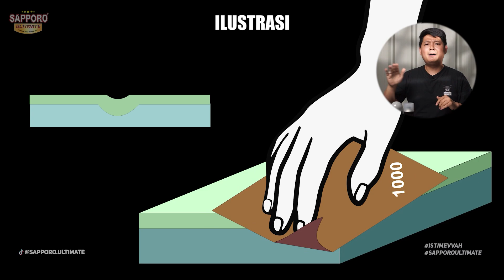PEMBUKTIAN❗❗ KEKUATAN PRIMER EPOXY 2K22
Hallo Sahabat Sapporo...

Pada video kali ini Mimin mau melakukan komparasi terhadap kualitas dan kekuatan 2K22 Ep Primer Surfacer dengan Epoxy 2K Brand B.

Mimin mau share berdasarkan pengalaman mimin ada 5 hal yang membedakan 2K22 Ep Primer Surfacer dengan Epoxy 2K Brand B :
1. Tekstur permukaan 2K22 sangat halus
2. 2K22 cepat kering
3. Pipa aktivasi hardener
4. Tutup Aerosol
5. Kekuatan

Pengujian dilakukan secara objektif dengan media yang sama dan waktu yang sama.

Happy Watching!..

Buat kalian yang ingin menanyakan seputar pengecatan kalian bisa langsung Whatsapp ke Nomer : 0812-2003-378 Atau kalian bisa langsung DM aja ke akun Instagram @sapporoultimate dan @sapporospray